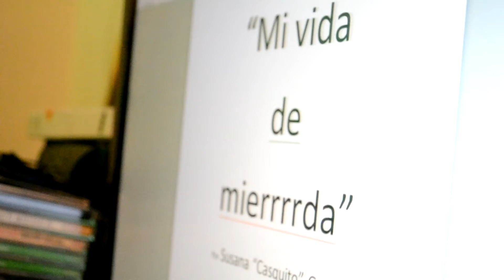En tu cara xipolitakis !!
En esta nueva aventura, Susana, para no ser menos que Vicky Xipolitakis, escribe su auto biografia!